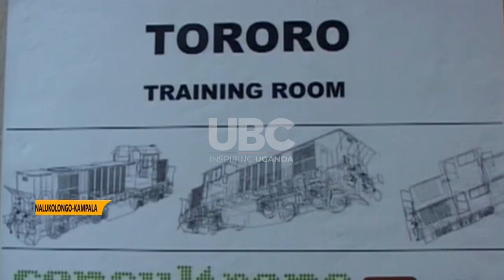Railway transport-Uganda Railways corporation trains staff in patriotism management.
Uganda Railways Corporation is recovering from the disruption posed by Rift Valley Railways Consortium that was recently fired over failure to manage and strengthen the facility on behalf of government.
Uganda Railways Corporation is currently engaged in training its human resource, capitalizing and rehabilitating the lines for efficiency.
The Director of Transport at the Ministry of works and Transport Kajuna Benon Mwebaze said this while launching Nalukolongo Railways training centre, Ndeeba.